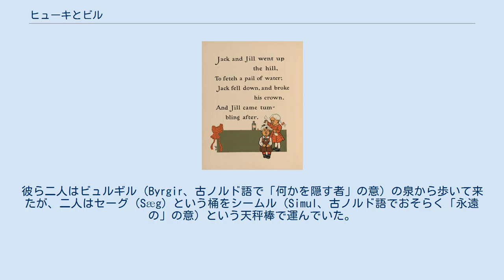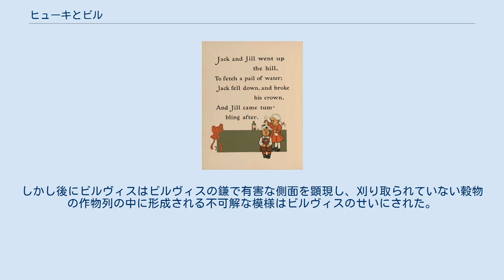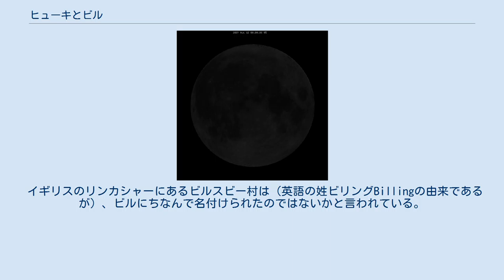ヒューキとビル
月の満ち欠けのサイクルのアニメーション。
 北欧神話におけるヒューキ（古ノルド語: Hjúki、おそらく古ノルド語で「快復する」の意）とビル（古ノルド語: Bil、文字通り「その瞬間」の意）は、天を横切る月の擬人化であるマーニに従う子供の兄妹である。
彼らは13世紀にスノッリ・ストゥルルソンが書いた『スノッリのエッダ』にのみ認められる。
学説では二人を取り巻く特性から、彼らが月のクレーターあるいは月相を体現している可能性があり、ゲルマン系のヨーロッパの民間伝承に関連するとしている。
ビルはヨーロッパのドイツ語圏に伝わる民間伝承に認められる農業に関連する存在のビルヴィスと同一視されている。
 『散文のエッダ』の「ギュルヴィたぶらかし」11章で、ヴィズフィンルを父とするヒューキとビルという名の二人の子供たちが高い地位へ置かれた。
彼ら二人はビュルギル（Byrgir、古ノルド語で「何かを隠す者」の意）の泉から歩いて来たが、二人はセーグ（Sæg）という桶をシームル（Simul、古ノルド語でおそらく「永遠の」の意）という天秤棒で運んでいた。
マーニは彼らを地上から取り上げ、彼らは今や天をマーニに付き従っており「それは地上からも見る事ができる」。
 ヒューキについてはここ以外では述べられないが、ビルについての記述は認められる。
「ギュルヴィたぶらかし」の35章には、北欧神話の女神の一覧の終わりに、太陽を象徴化したソールと共にビルが「既にその性質については述べた」ものとして記載される。
ビルは散文のエッダの詩語法には2回登場する。
75章の女神の一覧の中に含まれ、47章の「女性」を指すケニングの中に彼女の名前が登場する。
 19世紀に描かれたヨーロッパのゲルマン語圏に伝わる民間伝承の「月の男」（ルートヴィヒ・リヒター画） ヒューキとビルの二人について、スノッリの散文のエッダ以外には認められないため、彼らは神話においてあまり重要ではないか、完全にスノッリが創作したものではないかと示唆されてきた。
1945年にアンネ・ホルツマルクはスノッリが月の満ち欠けの象徴であるヒューキとビルの、こんにちは失われた詩の出典を知っていたか、あるいは入手したと推測している。
更にホルツマルクは、ビルがディース（女神の一種）だったのではないかと推理している。
 研究者たちはヒューキとビルを、月の満ち欠けもしくはクレーターを含め、月の活動状況を意味するのかもしれないと理論付けた。
19世紀の研究家ヤーコプ・グリムはヒューキとビルを月の満ち欠けの象徴であるとする説を退け、むしろ地球から見えるクレーターを表したものであるとした。
「月の満ち欠けは姿が単純である」ことを論拠に「満ち欠けで桶を肩に担いだ二人の子供を想起することは出来ない。」とし、更に「こんにちも、スウェーデンの人々は、大きな桶を棹に掛けて担いでいる二人の人物を月に見ているのだ」としている"。
 最も興味深いことは、異教徒の空想の産物である月への誘拐が、スカンディナヴィアを除くゲルマン語圏全体に流行したとまではいかなくとも、それ自体がキリスト教に適合して発展したということである。
それらの物語では月の男は薪泥棒で神聖な安息日の礼拝の時間に森へ侵入したため罰として月へ飛ばされた。
その物語では斧を背負いって縛った（とげだらけの）そだを持つ彼の姿が見えるだろう、としている。
十分明らかなように、異教徒の物語では水を運ぶ天秤棒だったものが斧の柄になり、桶はとげのあるそだになったが、窃盗の概念はそのまま残り、キリスト教の安息日を守ることがより強調されている。
男は薪を切った代償には見合わない罰に苦しめられるが、それは彼が薪を集めたのが日曜日だったからなのである。
 グリムは更に彼が執筆した（19世紀）当時のドイツの民間伝承から例を上げ、ドイツ語で満月を意味するwadelと、枝、とりわけ樅の小枝を縛って束にする仕事を指すwadelnという方言の間に潜在的な関係と、満月の夜に木を伐る習慣について注記している。
ベンジャミン・ソープもヒューキとビルが月のクレーターの象徴であるとする説に賛同している。
 ルドルフ・ジメックは、彼らが世に知られていないのはスノッリがヒューキとビルの物語を民間伝承から導き出したことを示しているのではないかと述べる。
そして、（棒を持った男性と1ブッシュエル入るくらい大きな籠を持った女性が登場する）月の男という様式の物語は、スカンディナヴィアやイギリス、そしてドイツ北部に伝わる近代の民間伝承にも見られる。
 ジャ...